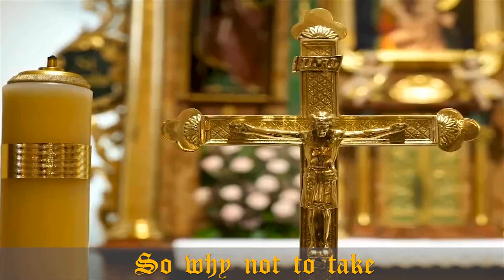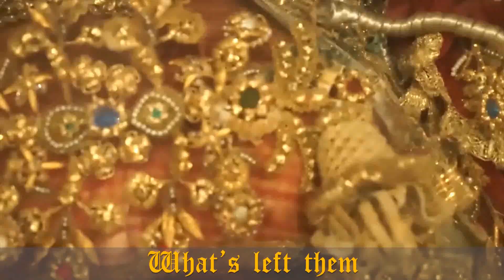Krew - Głód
𝕴𝖋 𝖞𝖔𝖚 𝖜𝖆𝖓𝖙 𝖙𝖔 𝖘𝖚𝖕𝖕𝖔𝖗𝖙 𝕳𝖔𝖗𝖘𝖊𝖒𝖊𝖓' 𝖏𝖔𝖚𝖗𝖓𝖊𝖞 𝖔𝖋 𝖈𝖔𝖓𝖖𝖚𝖊𝖗𝖎𝖓𝖌 𝖙𝖍𝖊 𝖒𝖚𝖘𝖎𝖈 𝖜𝖔𝖗𝖑𝖉, 𝖘𝖕𝖗𝖊𝖆𝖉𝖎𝖓𝖌 𝖙𝖍𝖊 𝖆𝖚𝖗𝖆 𝖔𝖋 𝕬𝖕𝖔𝖈𝖆𝖑𝖞𝖕𝖘𝖊 𝖔𝖓 𝖉𝖎𝖘𝖈𝖘, 𝖋𝖊𝖊𝖉𝖎𝖓𝖌 𝖔𝖚𝖗 𝖍𝖔𝖗𝖘𝖊𝖘 𝖆𝖓𝖉 𝖍𝖊𝖑𝖕 𝖚𝖘 𝖘𝖊𝖜 𝖓𝖊𝖜 𝖆𝖙𝖙𝖎𝖗𝖊𝖘, 𝖉𝖔𝖓𝖆𝖙𝖊 𝖙𝖔 𝖚𝖘 𝖆𝖓𝖉 𝖔𝖚𝖗 𝖗𝖎𝖌𝖍𝖙𝖋𝖚𝖑, 𝖗𝖊𝖘𝖕𝖔𝖓𝖘𝖎𝖇𝖑𝖊 𝖘𝖔𝖚𝖑 𝖈𝖔𝖑𝖑𝖊𝖈𝖙𝖔𝖗 𝕻𝖑𝖆𝖌𝖚𝖊. ⁣
                            INTERNATIONAL

Line up:
Plague - vocals, choral arrangements, lyrics, some graphics
Death - guitars, compositions
War - drums
Hunger - bass guitar
Plague M - vocals - growl

Muzycy:
Plaga F – wokal, partie chóralne, teksty, grafika
Śmierć – gitary, kompozycje
Wojna – perkusja
Głód – gitara basowa
Plaga M – wokal – growl

Głód (Famine) is not only barren, laid waste soil, he has many faces.
The song focuses on the problem of the exploitation of the poorest social stratums, the use of a privileged position, human ruthlessness, a sense of superiority, greed, hypocrisy and the manipulation based on fear. It raises an issue of several dependencies.

Those who are higher on a social ladder, flow with gold. Some collect taxes and as a representatives of country, they practically give nothing in return.

Others mislead with the ideals of modesty, threaten with eternal damnation, usurp the right to dispose of human fate, decide who will be saved and who will suffer eternal torment. They put themselves on a par with God. By selling indulgences, they envision a better life meanwhile keeping themselves off the poverty.
Attired in wealth, intemperancing in eating and drinking, they go against social justice in the face of starving wretch.

The only hope the poor can put in is that in eternal life, in paradise. Manipulated by fear and the lack of perspectives, they obey, giving what they have, even if they don’t have much. Desperation and hunger divide people, turning them against each other, causing them to suffering even more.

Mercy is an empty word, prayer is an empty gesture, modesty is an empty idea. Give water to the thirsty, feed the hungry. Man cannot feed himself with beautiful phrases. The horseman representing Hunger, in an accusatory tone points out gluttony, materialism, lustfulness, greed, abuse of the trust, leading to strife, fall and poverty. His supporters and propagators are those who are respected greatly in the society.

Głód to nie tylko obrócona w perzynę, jałowa ziemia, on ma wiele obliczy.

Utwór skupia się na problemie eksploatacji najbiedniejszych warstw społecznych, wykorzystywania uprzywilejowanej pozycji, ludzkiej bezwzględności, poczucia wyższości, chciwości, hipokryzji oraz manipulacji strachem. Porusza kilka zależności.

Ci, którzy są wyżej w drabinie społecznej, opływają w złocie. Jedni ściągają pod przymusem podatki jako reprezentujący państwo praktycznie nie dając nic w zamian.

Inni mamią ideałami skromności, grożą wiecznym potępieniem, uzurpują sobie prawo do rozporządzania ludzkim losem, decydując kto zostanie zbawiony, a kto będzie cierpiał męki wiekuiste. Stawiają się na równi z Bogiem. Sprzedając odpusty, roztaczają wizję lepszego życia, sami będąc daleko od biedy. Odziani w bogactwa, niemiarkujący w jedzeniu i piciu, występują przeciwko sprawiedliwości społecznej w obliczu głodujących nieszczęśników.

Jedyną nadzieje jaką mogą pokładać ubodzy w takiej sytuacji, to ta w życie wieczne, dostanie się do raju. Manipulowani strachem i brakiem perspektyw są posłuszni, oddają to co mają, nawet jeśli jest tego niewiele. Desperacja i głód dzielą ludzi, przeciwstawiając ich ku sobie nawzajem, powodując jeszcze większe cierpienie.

Miłosierdzie to puste słowo, modlitwa to pusty gest, skromność to pusta idea. Spragnionego napoić, głodnego nakarmić. Pięknymi frazesami nie nasyci się człowieka.
Jeździec reprezentujący Głód oskarżycielskim tonem wskazuje na obżarstwo, materializm, pożądliwość, pazerność, nadużywanie pokładanego zaufania, prowadzenie do waśni, upadku i nędzy. Jego poplecznikami i propagatorami są Ci cieszący się największym poważaniem.

Video by: Nicole Bednarz